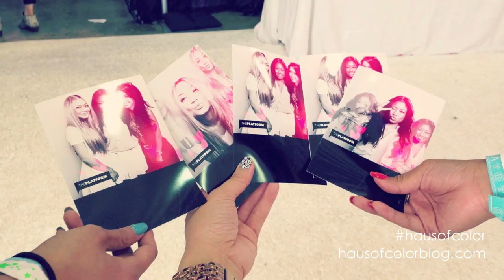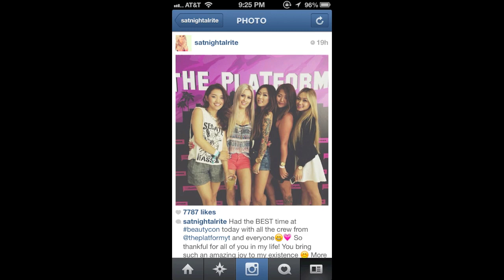BeautyCon LA 2013 Recap + Giveaway (closed) | HAUSOFCOLOR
♡ Please check out my BeautyCon blog entry for details and tons of photos

2. Leave a comment —tell me anything!

**ONE winner will win my BeautyCon goody bag! Sorry, only opened to US residents. Comment as many times as you want to increase your chances of winning! Winner will be announced on my Instagram & Facebook (@hausofcolor) later in the week!